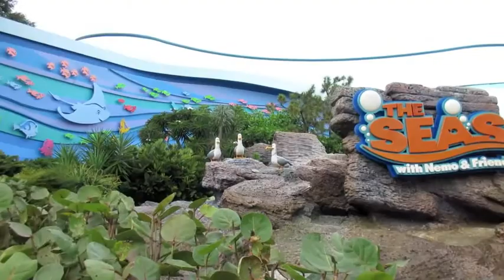EPCOT NEMO POV RIDE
For this weeks Traveling Kids: Kelly and Hunter shot video of The Seas with Nemo & Friends.  This is a fun ride for the whole family at Epcot.  This video was shot and created by Kelly (age 10).

About Us: As all good stories start, once upon a time there was a prince and a princess... okay, maybe not! We are NOT the typical family of four!  We have a fun, crazy and funny life full of adventure.  We live and play in the most popular tourism destination in the world, Florida, right down the road from Mickey Mouse and Harry Potter!  We homeschool our kids and own a travel business that allows us a lot of exciting opportunities like skydiving with iFLY, zip lining with Forever Florida or a photo shoot on a Disney Cruise. We have lots of amazing adventures and travel in Florida and beyond, and we do travel reviews, travel tips, travel products, homeschool tips, and lots more – we are always visiting and exploring new locations and products – stuff like Columbia, REI, Coleman, Camelbak, Walmart, Target, Lego, Disney, Universal, etc. We post a new video every day!